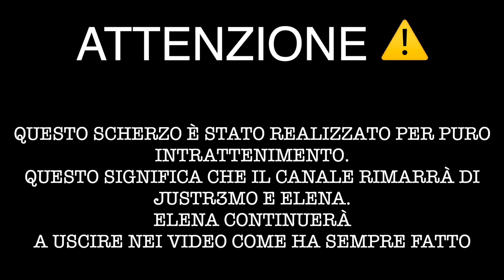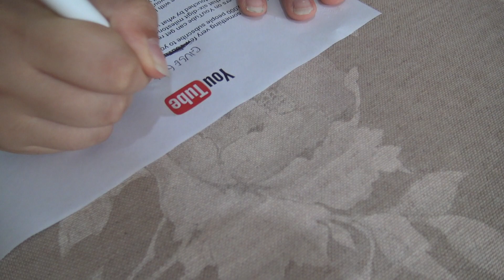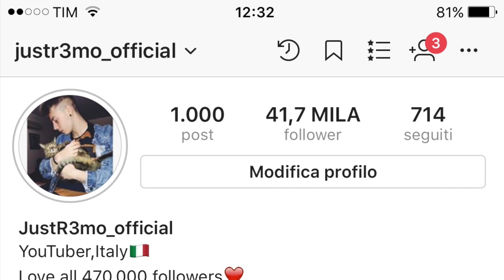UN FAN HA RUBATO IL NOSTRO CANALE YOUTUBE!! *scherzo a Elena- Ep.1*